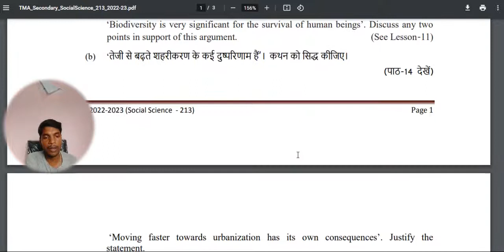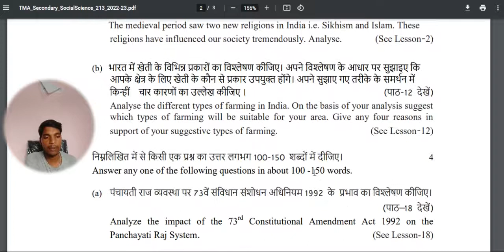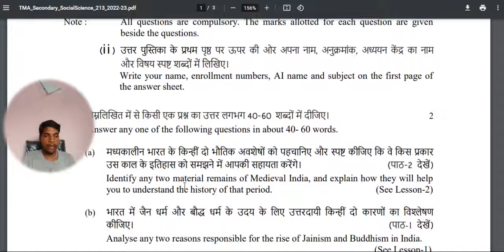Social Science 213 Class 10th | Nios solved Assignment 2022-23 Latest Tutor marked Assignment 2023